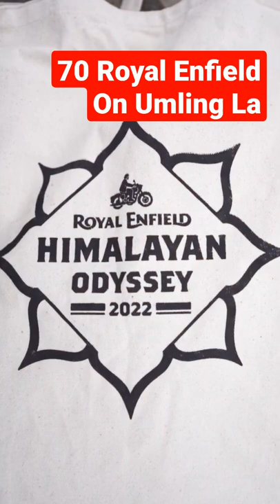2700 kms on royalenfiled